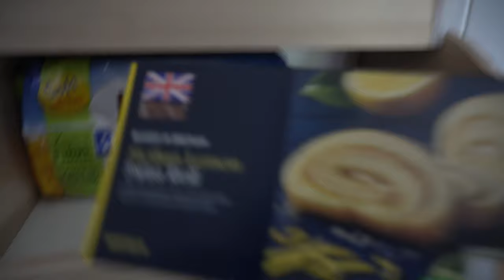SUMMER HOLIDAY SHOPPING (food ) FOR THE FAMILY, Come SHOPPING WITH ME